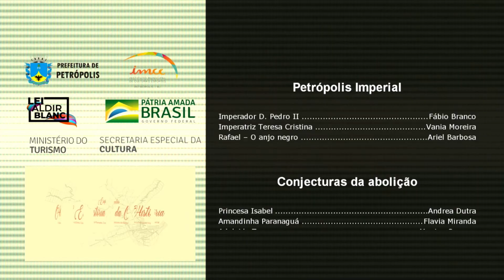PETRÓPOLIS IMPERIAL - 16/03/2021 - 12h - "A estória da história"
Com o objetivo de trazer informações históricas sobre a cidade imperial, homenageando o município em mais um aniversário, celebrado em 16 de março, o projeto “A estória da História – Petrópolis antes da República”, contemplado no edital de chamada pública simplificada nº 03/2020, vai destacar a construção da cidade, seu desenvolvimento e papel na história nacional, com a presença de figuras emblemáticas que serão interpretadas por atores petropolitanos. O projeto será veiculado na própria terça-feira, 16 de março, em quatro episódios/ esquetes, às 10h, 11h, 12h e 13h nas mídias da Xdaquestão Produções.

FICHA TÉCNICA
Diretor artístico e dramaturgo: Paulo Marcos de Carvalho
Elenco: Andrea Dutra, Ariel Barbosa, Fábio Branco, Flávia Miranda, Joaquim Eloy, Jonas Raibolt, Luciane Fortunatto, Monica Campos, Nathan Cardoso, Sidney Carneiro e Vania Moreira,
Diretor Geral e Executivo: Maurício Araújo
Diretora de Produção e Secretária Teatral: Carla Coelho
Historiadoras: Maria Angela Gomes e Maria Lúcia Diel
Intérprete de Libras: André da Silva Vieira
Figurinos: Eunice Mayer
Cenografia: Edison Bordignon
Camareira: Walkiria Diniz

A serra da estrela
Imperador D. Pedro I – Jonas Raibolt
Padre Correa - Sidney Carneiro
Dona Arcângela - Luciane Fortunatto

Cidade planejada – A fundação
Imperador D. Pedro II - Fábio Branco
Júlio Frederico Koeler - Nathan Cardoso
Paulo Barbosa - Joaquim Eloy

Petrópolis Imperial
Imperatriz Teresa Cristina - Vania Moreira
Rafael – O anjo negro - Ariel Barbosa

Conjecturas da abolição
Princesa Isabel - Andrea Dutra
Amandinha Paranaguá - Flavia Miranda
Adelaide Taunay - Monica Campos